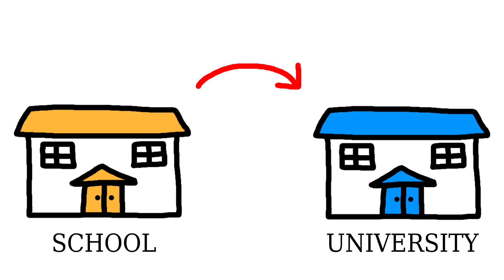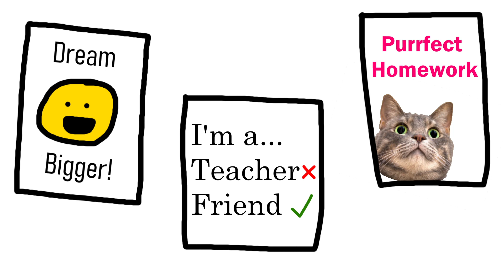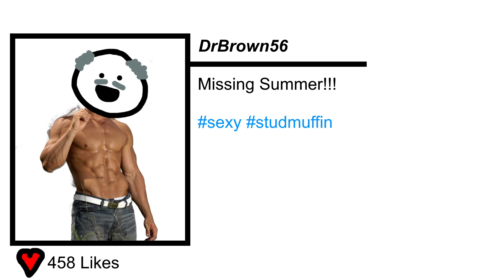How To Be A Teacher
Hi! My name's Ben and here's a little video I made about working in a school, how to control a class full of kids, and how to deal with both annoying students and annoying teachers.

Hopefully you'll find my video on education educational. Or you'll at least find it kind of funny.